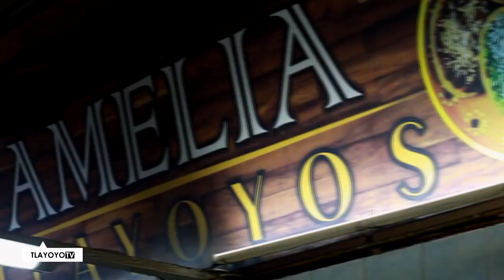ENGORDANDO CON DANIELA EPISODIO 10 TLAYOYOS DELL MERCADO VICTORIA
Tlayoyos del mercado Victoria, que delicia!